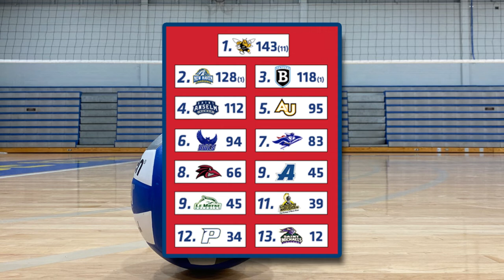American International favored to repeat in Northeast 10 | Midwest Sports Now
College Volleyball. NCAA Volleyball. D-II Volleyball.